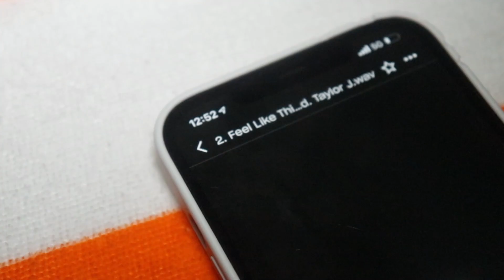sufferplenty - Feel Like This (Official Music Video)(Prod. Taylor J)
Filmed this way back in August 2022 when joan and i were in florida, recorded a vlog while we were there and never got around to editing it. might just have to now. we'll see..

filmed by sufferplenty and whokilledjoan
edited by sufferplenty

for features and any other inquires email

we're all suffering, you're not alone.